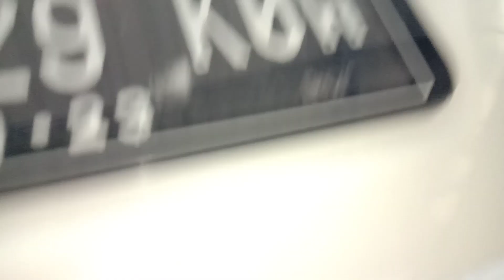READY STOCK HONDA FREED TIPE S DI SIDOREJO MOTOR CIREBON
ALAMAT SHOWROOM
JL PERJUANGAN SEBELAH PERUM NUANSA MAJASEM BLOK A 1 CIREBON
LINK PEMESANAN UNIT MOBKAS BERKUALITAS

BY PHONE
BY WA
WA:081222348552